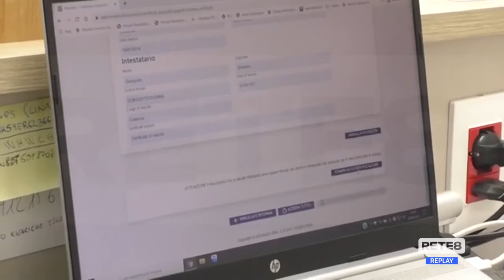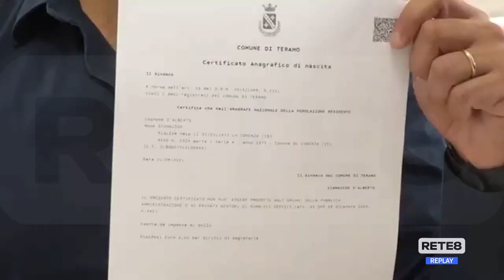Teramo - L’anagrafe in tabaccheria